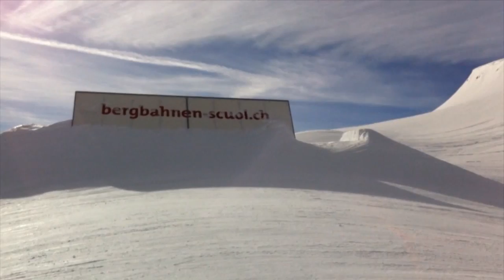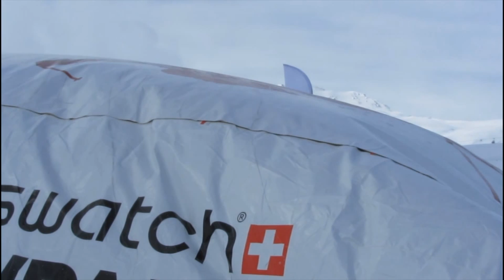Freestyle Ski Movie 2012/13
Freestyle Ski LAAX, SCUOL